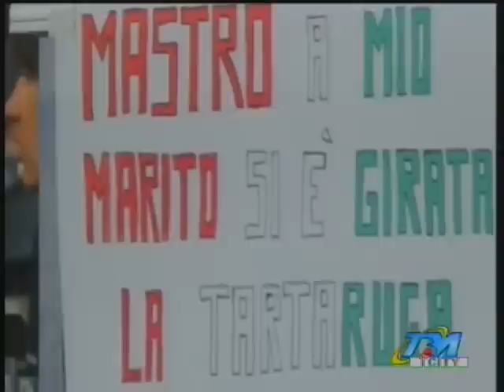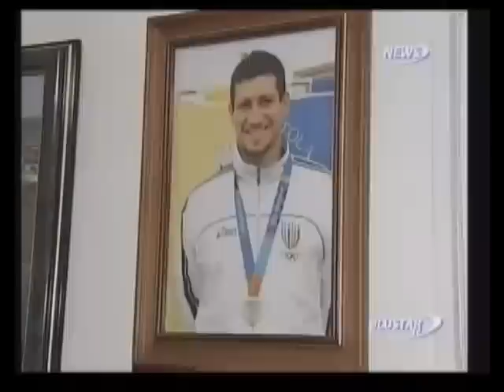Luigi Mastrangelo: manifestazione a Mottola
- Luigi Mastrangelo: manifestazione a Mottola per la medaglia di bronzo alle Olimpiadi di Londra 2012. Dai notiziari TBM News del 24 agosto 2012, Blustar News, TBM News e Studio 100 Notizie del 25 agosto